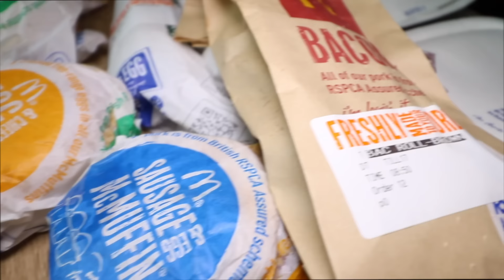The ENTIRE McDonald's Breakfast Menu Challenge | BeardMeatsFood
Second time lucky! I intended to film this video last week but encountered some technical difficulties...Anywho, I got back around to doing it...

Here it is...The entire McDonald's UK Breakfast Menu Challenge! Just under 8,000 calories of greasy, mcmuffiny, goodness...

NOTES:

No crossover items were included in the challenge. Two muffins and two donuts appear on the breakfast menu, simply to demonstrate that they are also available at breakfast time, though they are part of the separate dessert menu. I just included things exclusively from the breakfast menu.

Music contributions from Florian Haack and TeknoAxe.

to start your own food fighting fables!